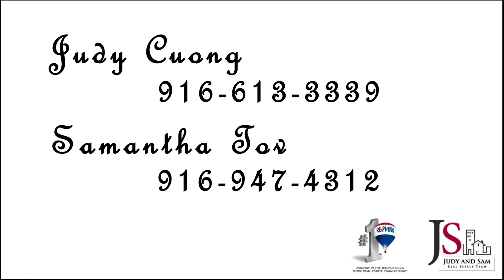goldenleaf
5 bedroom / 3 bath home in southern Sacramento